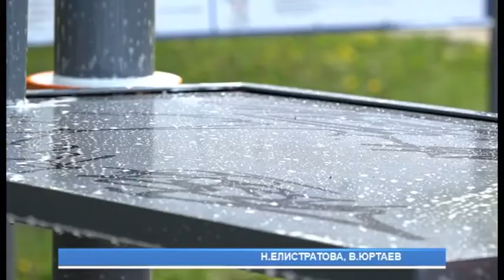В Заречном остановки и игровые площадки обрабатывают от коронавируса